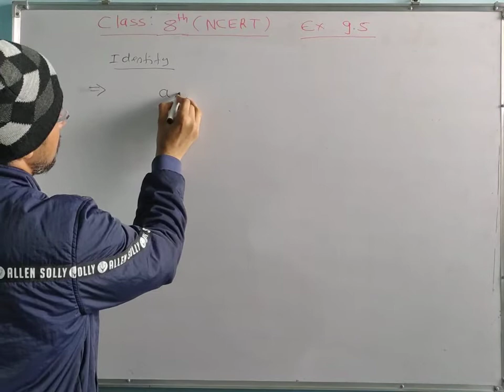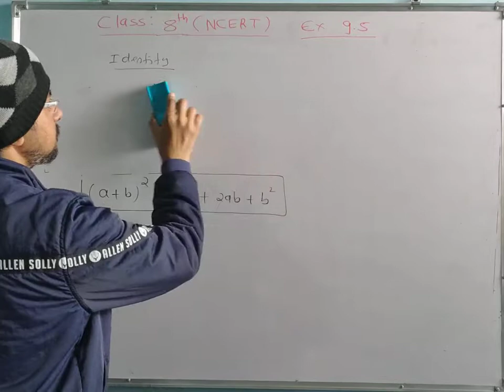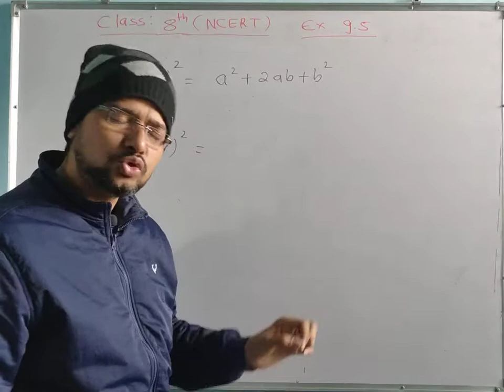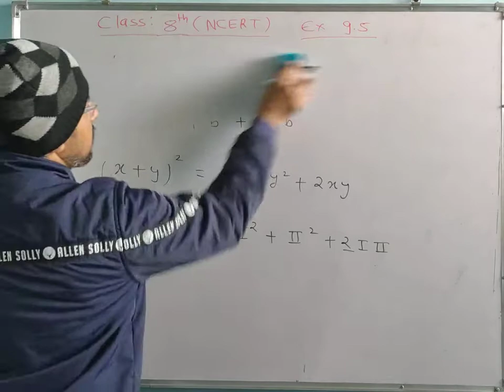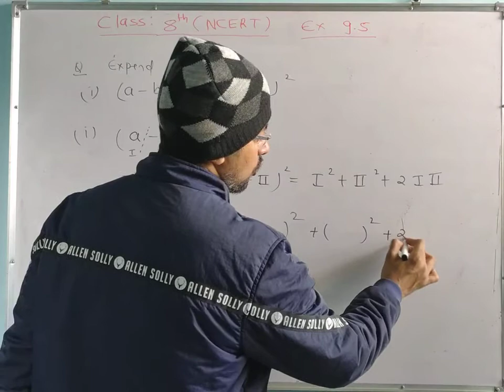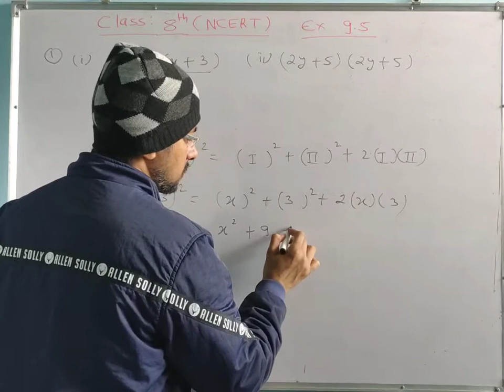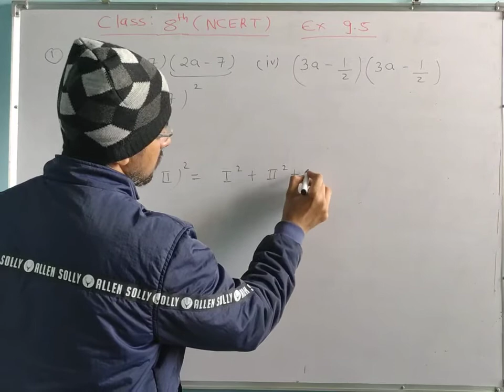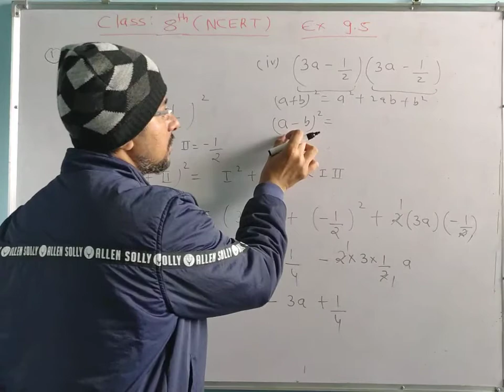8th Maths Chapter 9 ,Lect 8, NCERT, Exercise9.5, AllQuestions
Aaradhya Online Study Point

About Video:
In this video I explained that how to solve question in very simple way. Once go through with this. You will Love this.

About Channel :
 We are going to provide free study facility for Mathematics for class 7th to 10th.

We are uploading videos regularly so that study of your child will not affected.

Key Features:
 1. Easy and simple concepts.
 2. For Class 7th, 8th, 9th, 10th ( At present), 11th, 12 ( Very soon )
3. Regular videos.
4.Explanation in both Hindi and English.